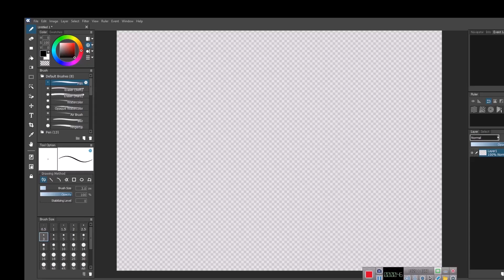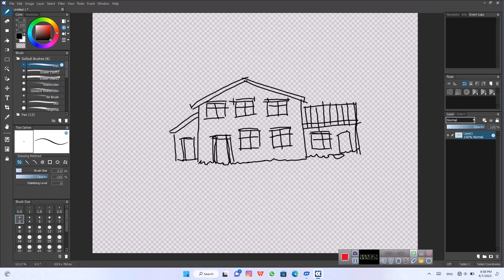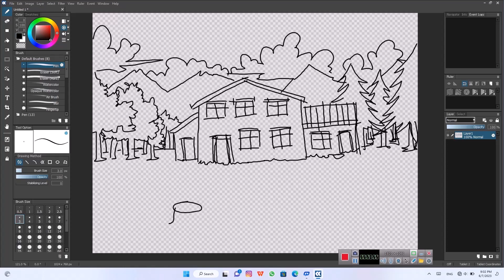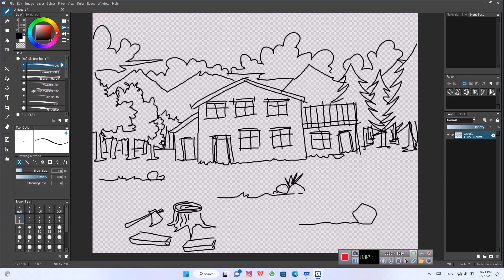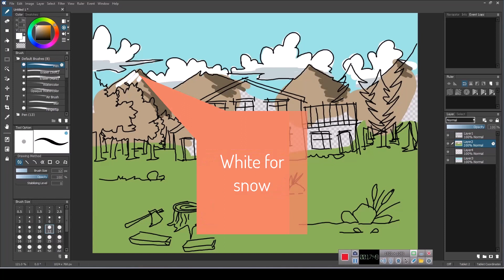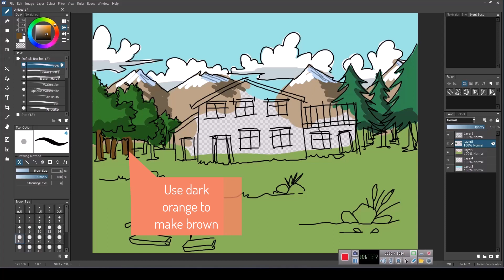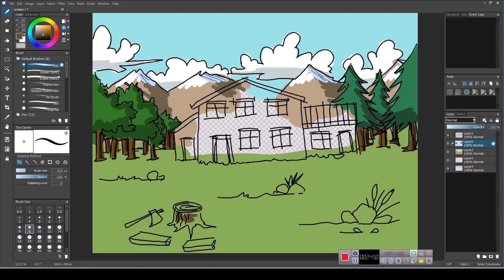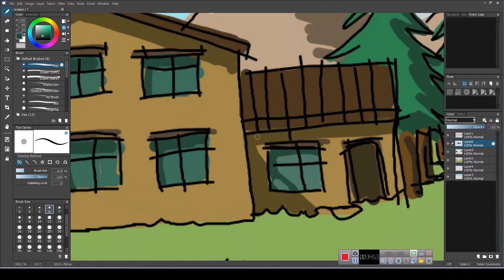A house in the woods (digital drawing)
Digital art is an amazing experience. The only thing you need is a touch computer with an OpenConvas software installed in it. No color, no sheet, nothing! When you make  mistake you don't need to worry about it. Just click ctrl+z and it's vanished.